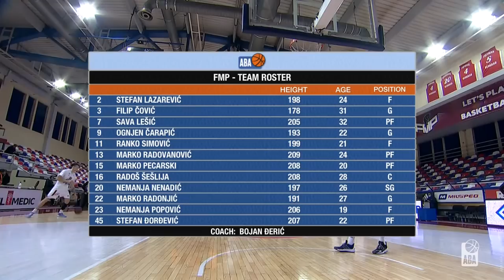ABA Liga 2020/21 highlights, Round 12: FMP - Mega Soccerbet (25.12.2020)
Take a look at the highlights of the 2020/21 season ABA League game between FMP and Mega Soccerbet in FMP Sports Hall, Belgrade.